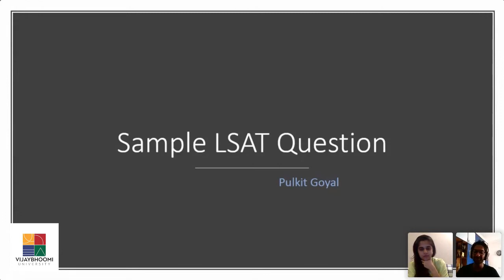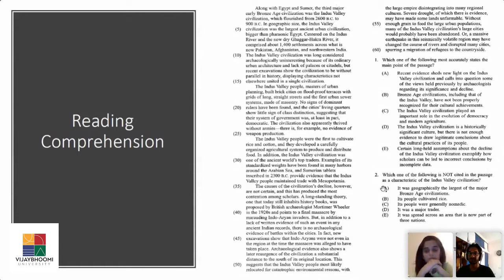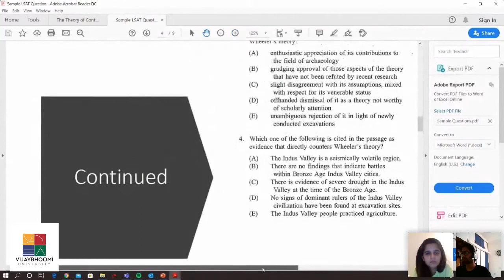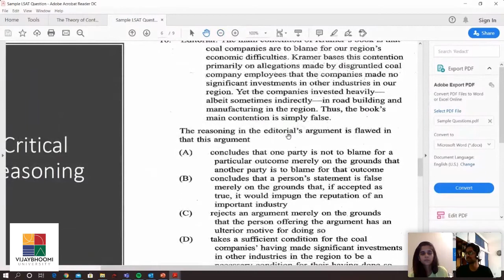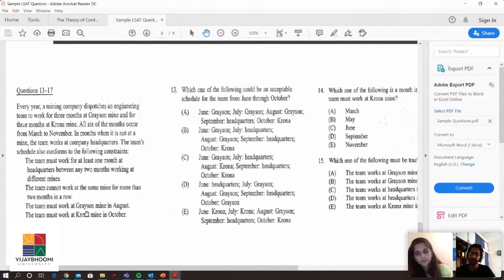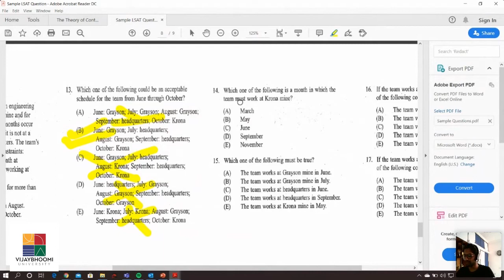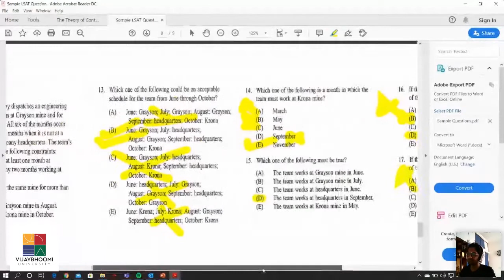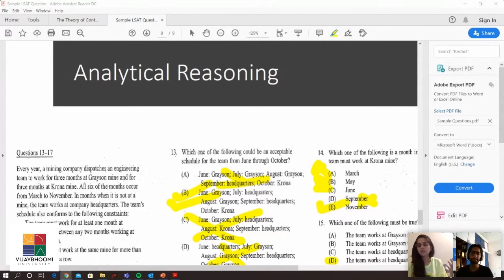How to Crack the LSAT Exam by Mr. Pulkit Goyal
In this episode, we are joined by AIR 1 LSAT- India 2019 Mr. Pulkit Goyal sharing his preparation strategy to crack the LSAT-India exam.